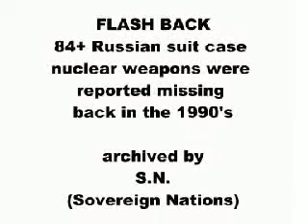84 Missing Russian Suitcase Nukes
84 Missing Russian Suitcase Nukes